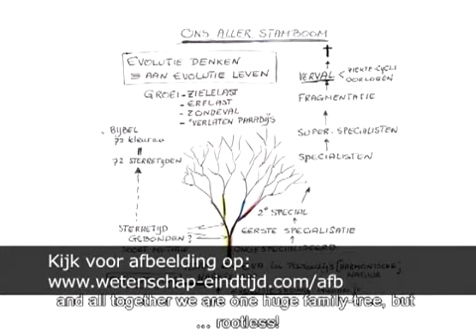dvd2 part3 00 out mp4